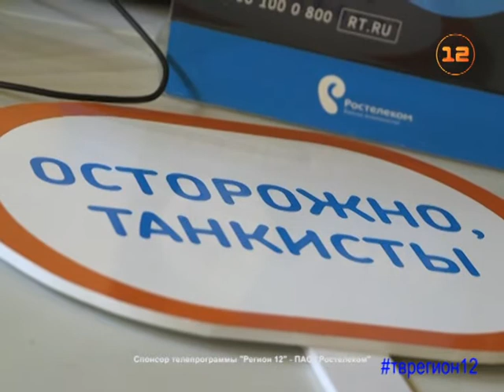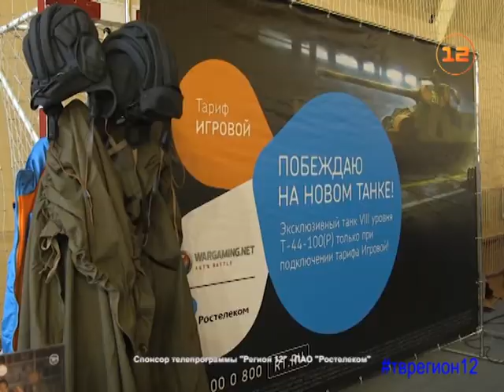Турнир по киберспорту прошел в Йошкар-Оле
Быстрее, умнее, точнее!

В минувшие выходные в Йошкар-Оле прошел масштабный турнир по киберспорту. В течение двух дней более 400 любителей компьютерных игр со всей республики выясняли, кто из них лучший в четырех дисциплинах.

Турнир прошел в физкультурно-оздоровительном комплексе «Спартак», его организаторы - ПАО Ростелеком, министерство спорта Марий Эл и, конечно же, компания «Матрица», стоящая у истока организации подобных турниров в нашем регионе.